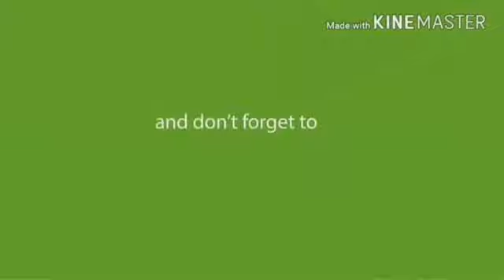টেস্ট স্কোয়াডে দলে ফিরেছে নাসির,বাদ পরেছে মাহদুল্লাহ,মমিনুল এবং রুবেল || The NEWS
অস্ট্রেলিয়ার বিপক্ষে বাংলাদেশ টেস্ট স্কোয়াডে দলে ফিরেছে নাসির,বাদ পরেছে মাহদুল্লাহ,মমিনুল এবং রুবেল।